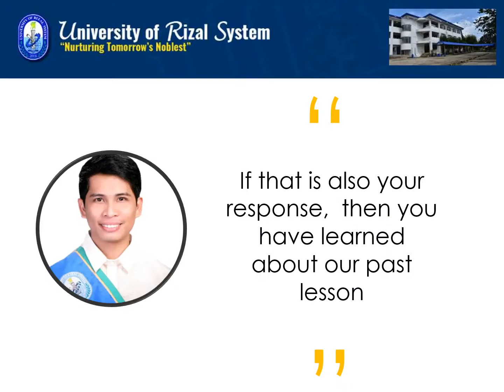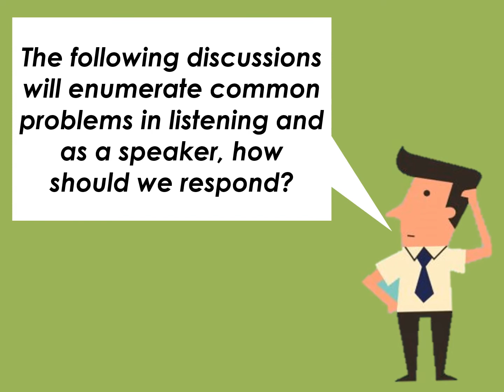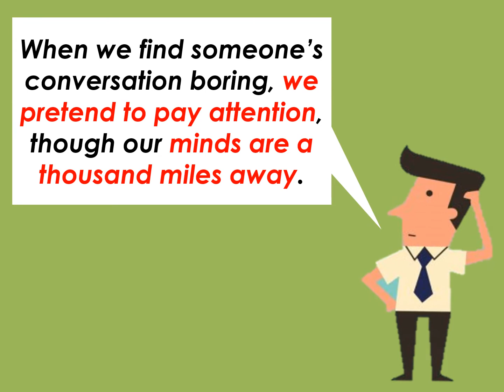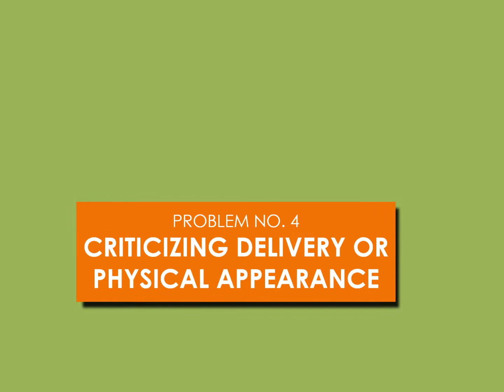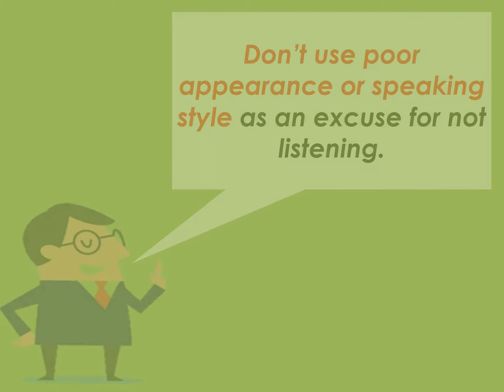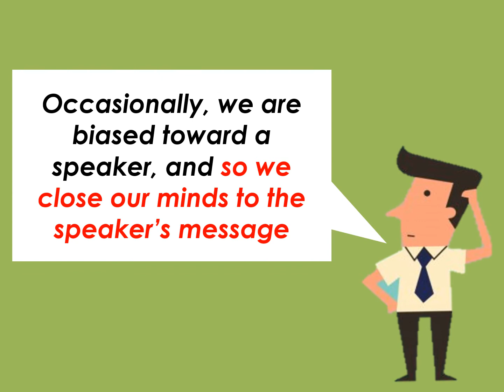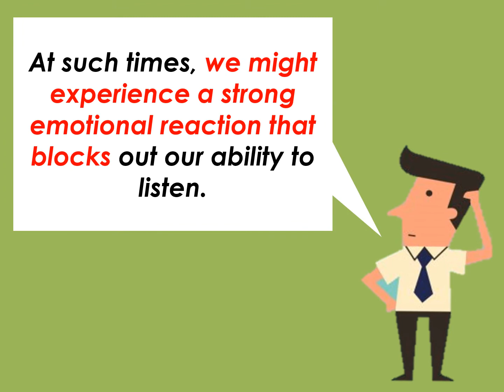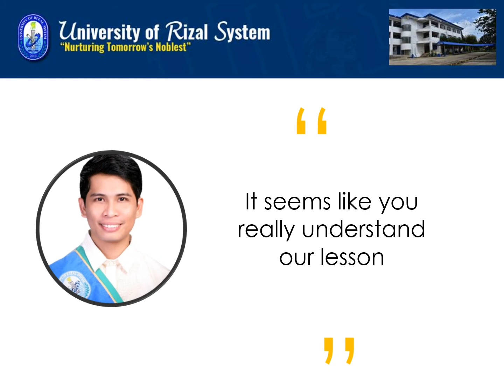MODULE 2 - LESSON 13 (WAYS ON HOW TO BE AN ETHICAL SPEAKER AND LISTENER)